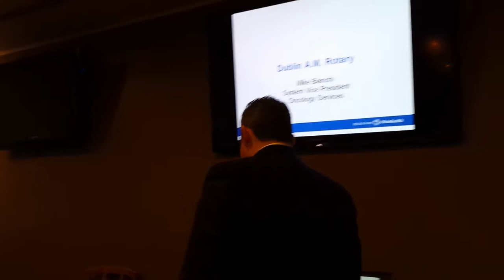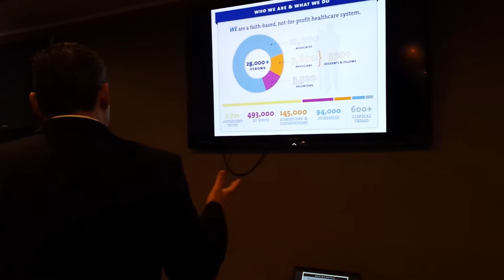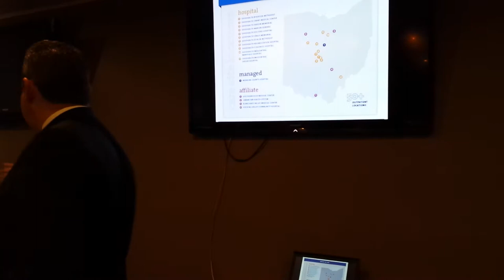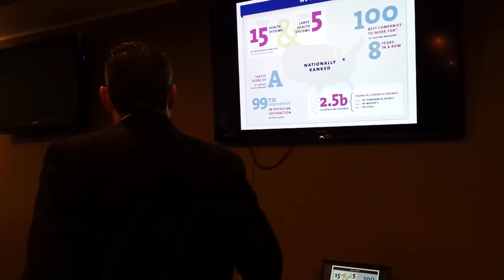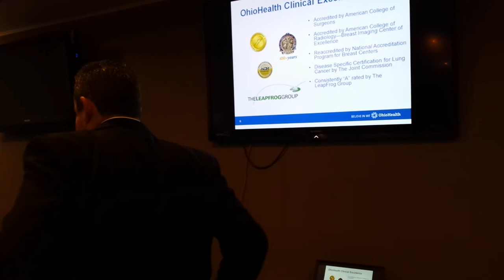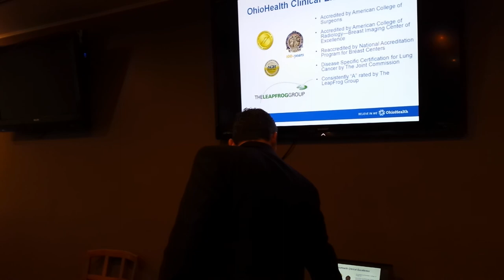Mike Bianchi, VP of Oncology Services for Ohio Health 1